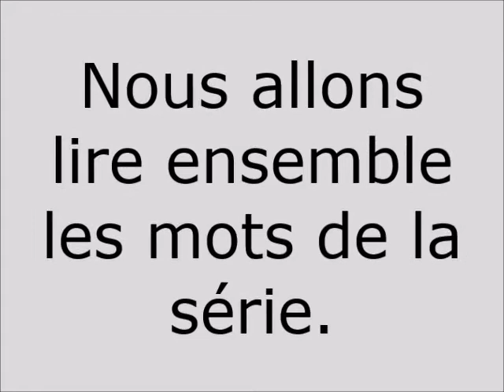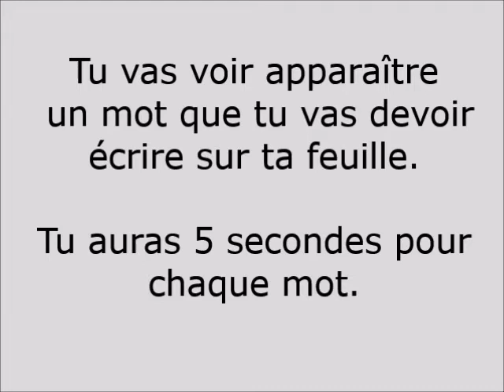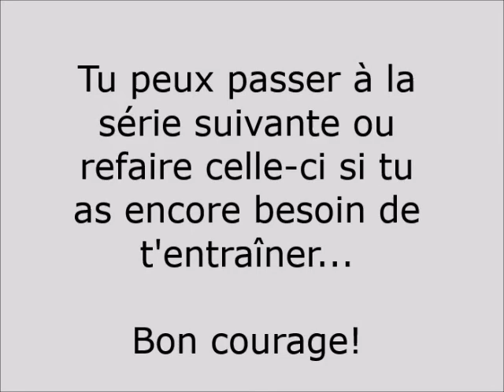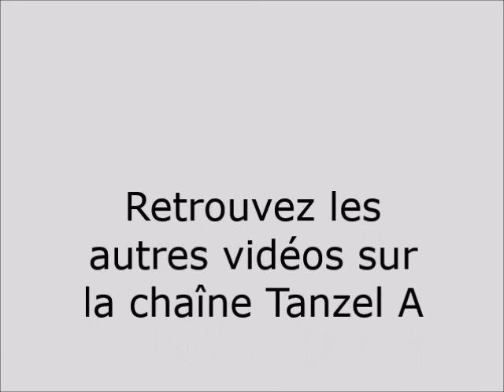Français facile pour débutant - mots outils du CP #5 - carte mentale - lecture flash - fluence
Vidéo #5 pour lire et écrire les mots outils du cp.
Ces vidéos sont faites pour permettre aux élèves d'enregistrer la lecture et l'écriture des mots outils.

Ainsi, ils pourront lire les mots, effectuer une dictée en lecture flash et construire une carte mentale pour chaque série afin d'intégrer l'orthographe et la prononciation de chacun des mots.

Voici les mots de la série: ici, plus, bien, moins, trop, encore, tard, toujours, très, comment, jamais.

Bonne lecture!